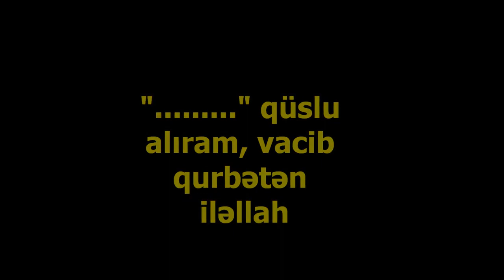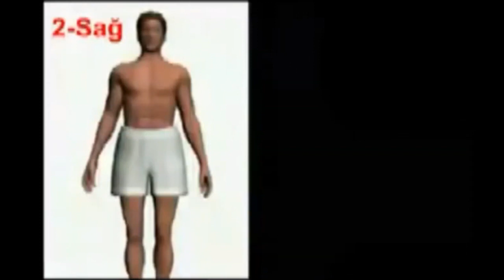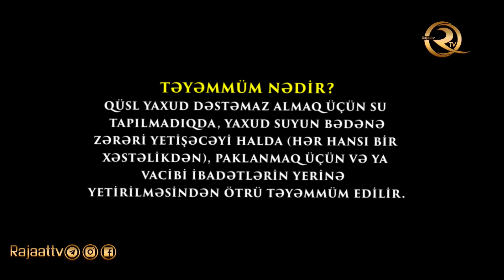Dəstəmaz, Qüsl və Təyəmmüm - alınma qaydası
Əziz İzləyicilər! Şəriət qanunlarına rahat keçid almaq üçün (Dəstəmaz, Qüsl, Təyəmmüm) təyin olunmuş müvafiq vaxtlardan isifadə edin..
0:00 İntro (Giriş)
0:04 Dəstəmaz alınma qaydası
01:29 Qüslü alınma qaydası
02:53 Təyəmmüm alınma qaydası

Dəstəmazda ayaqlara məsh çəkmək
(Əhli-Sünnə mənbəsində).

حدثنا شعبة، قال: أخبرني عبد الملك بن ميسرة، قال: سمعت النزال بن سبرة، يقول: صلى علي رضي الله عنه الظهر في الرحبة ثم جلس في حوائج الناس حتى حضرت العصر ثم أتي بكوز من ماء فصب منه كفاً فغسل وجهه ويديه ومسح على رأسه ورجليه ثم قام فشرب فضل الماء وهو قائم ثم قال: إن ناساً يكرهون أن يشربوا وهم قيام ورأيت رسول الله صلى الله عليه وسلم فعل مثل الذي فعلت وقال: «هذا وضوء من لم يحدث»

Şöbə rəvayət etdi və dedi: Əbdülməlik bin Məysərə mənə belə dedi: Nəzzal bin Səbərənin belə dediyini eşitdim: “Əli – Allah ondan razı olsun – məsciddə zöhr namazın qıldı. Sonra əyləşib insanların problemləri ilə məşğul oldu. Ta ki, əsr vaxtı gəldi. Sonra ona bardaqda su gətirdilər. Həmin sudan ovcuna töküb üzünü və əllərini yudu. Başına və ayaqlarına məsh çəkdi”.

📚Müsnəd Əbu Davud Təyalisi, cild-1, səhifə-125, hədis 141; “Darul-hicr”, 1419/1999; təhqiq: Muhəmməd ibn Əbdülmuhsin ət-Turki.